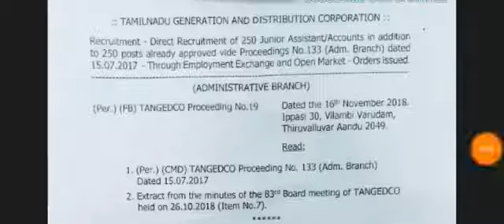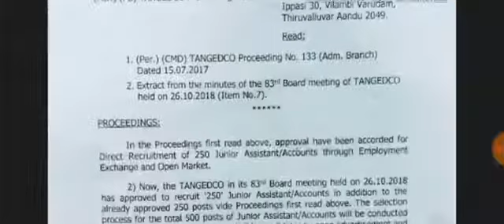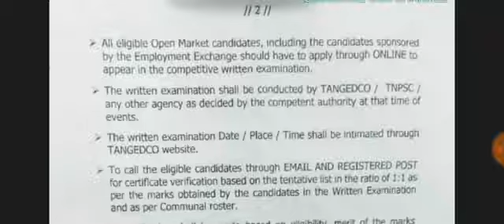TNEB 500 VACANCY JUNIOR ASSISTANT RECRUITMENT 2018/ G.O